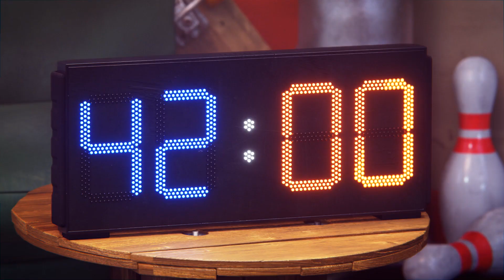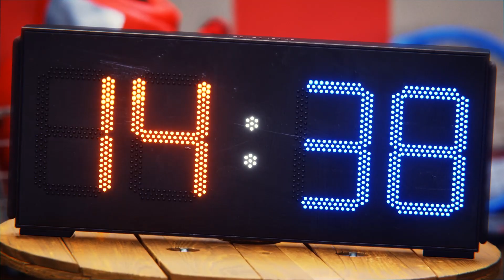Boon & Pimento 🐱🐰 NEVER LOSE IT 🔒😱 Episodes in HD